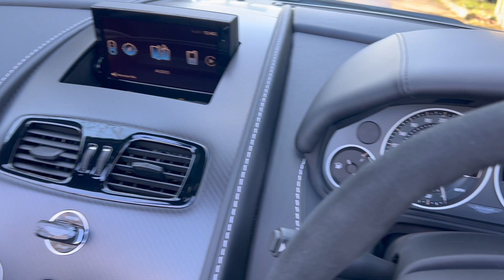2016 Aston Martin V12 Vantage S Volante 1 Owner, 3988 miles from new. "FOR SALE"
2016 Aston Martin V12 Vantage S Volante, 1 owner and 3688 miles from new with Full Aston Martin History. Finished in Ceramic Grey with Obsidian Black leather and 7 speed manual gearbox.

Froxfield,
Nr Petersfield
GU32 1BZ